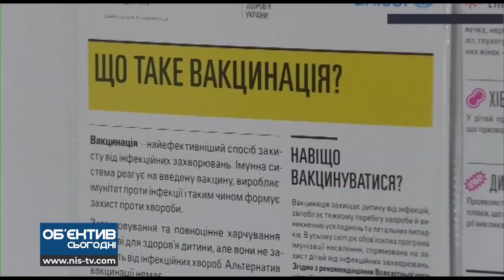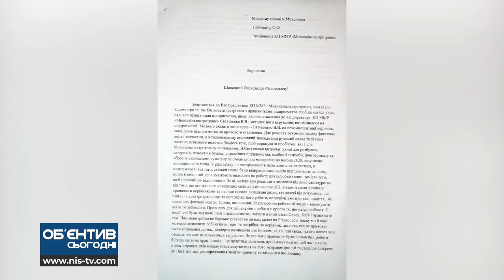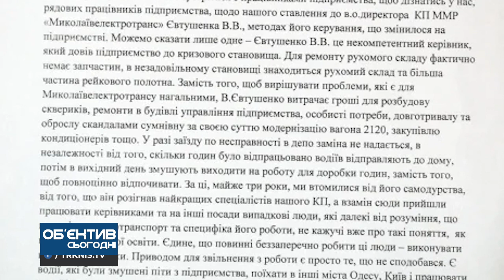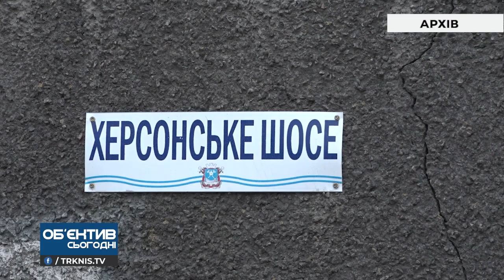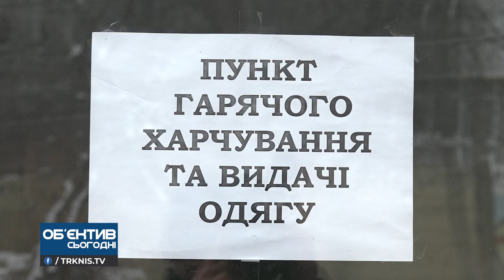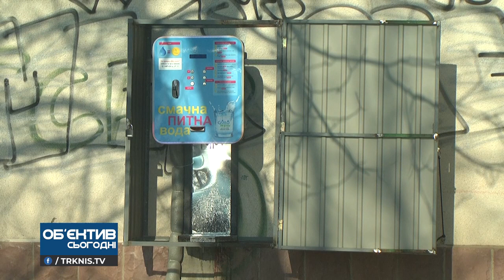Об'єктив сьогодні 20.01.21